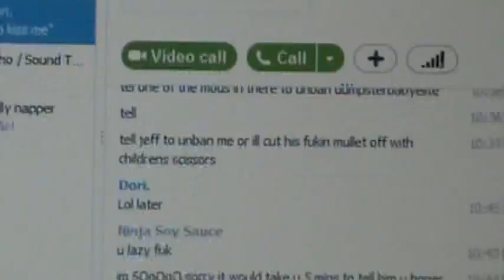My Vvhirld 9